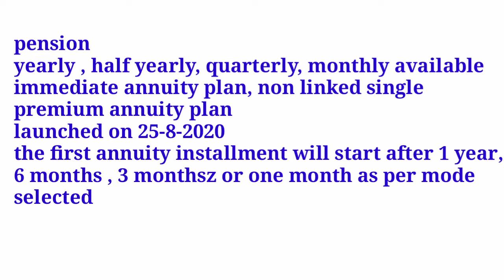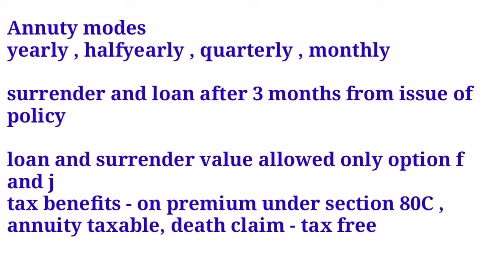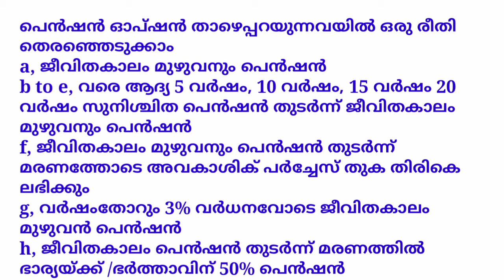Jeevan Akshay Vll 857 full explained in Malayalam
For taking policy whatsapp to 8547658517